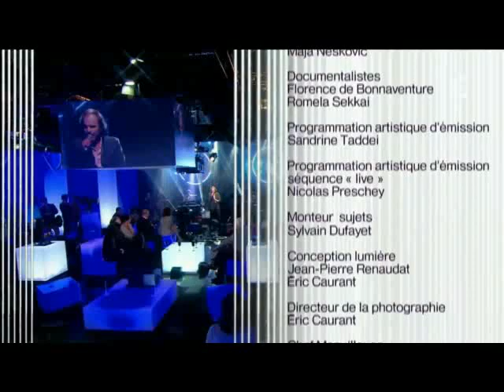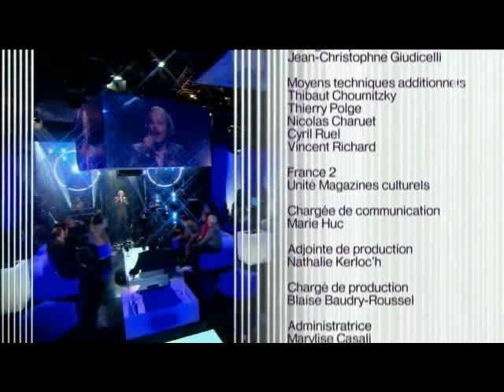Katerine - ADN (Live @ Ce Soir Ou Jamais - 23/05/2014)